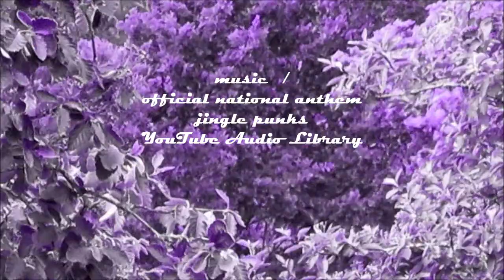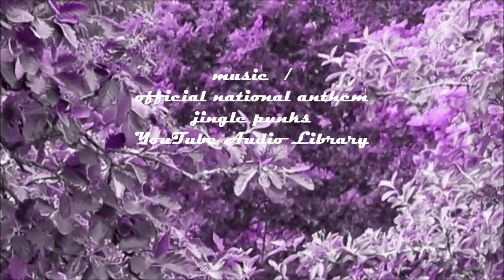licentia poetica official